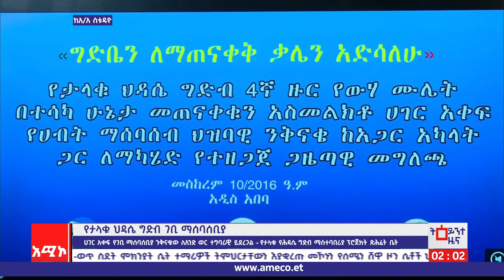አዲስ አበባ ስቱዲዮ ዜና: መስከረም 10/2016 ዓ.ም (አሚኮ)